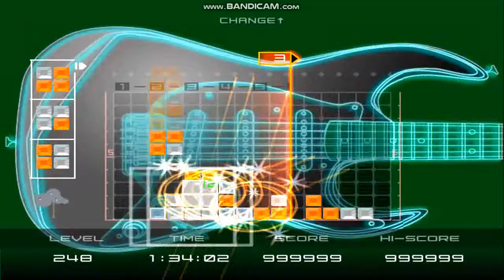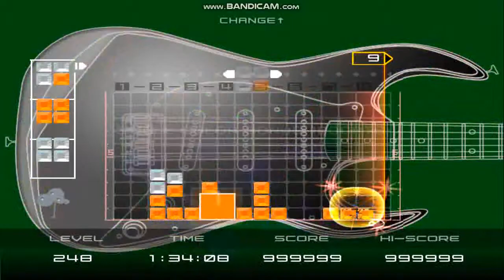Lumines Plus Puzzle Fusion: Episode 1: Challenge Mode part 12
The whole thing.

Sorry for how long this video is. I will probably split each skin encountered in this video into individual videos in the future.

When you get 999999 points, you get the most difficult skin to acquire in the game: Water, Flower & Lights. The skin is what I consider a pretty big disappointment. Couldn't we have gotten Circles instead? You know, swap those skins around? Circles is an awesome skin. That's what you call a proper ending!

Here's some funny trivia. The first take of this caused my recorder to stop recording at the one hour mark. That means I had to do two-thirds of the session all over again.

Also, haven't you noticed I never paused during this entire run? Go ahead, see for yourself. If you want to. I understand your reasoning for not wanting to watch almost a one hour and forty five minute video.

I can barely get through things like those too.

Video uploaded from systeminspired